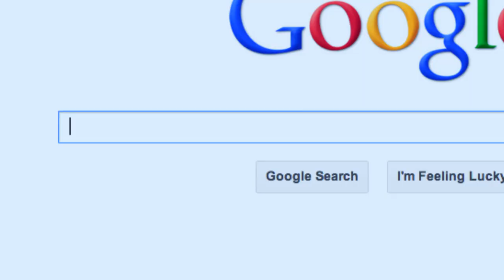Keep In Touch Trailer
After a life crisis, Colin tracks down a forgotten childhood romance in a search to restart his life.